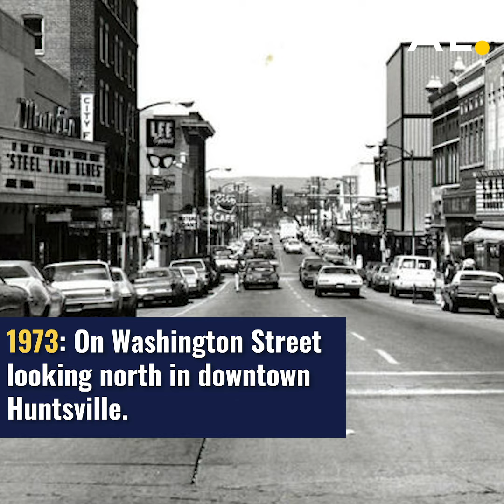Alabama In The 70s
Ah, the Seventies. Most of us of a certain age remember them fondly, with their bell bottoms, sports heroes, malls, the first wave pool and departments allocated just for "juniors."

Then there were the events we recall less fondly, like the gas crisis and Hurricane Frederic. All are represented in the following vintage photos that will take you back in time for a nostalgic look at how Alabamians lived in the 1970s. Do you remember?